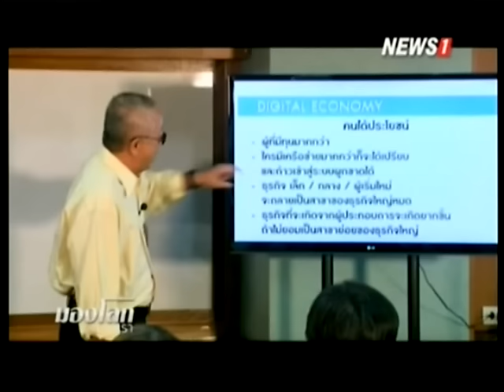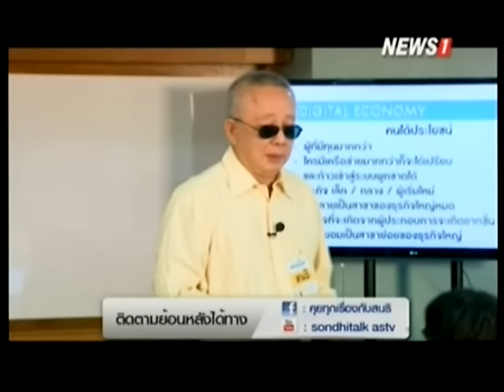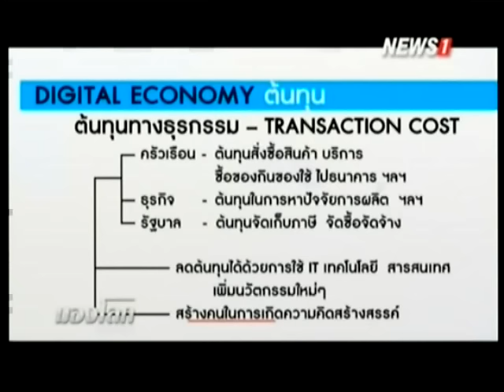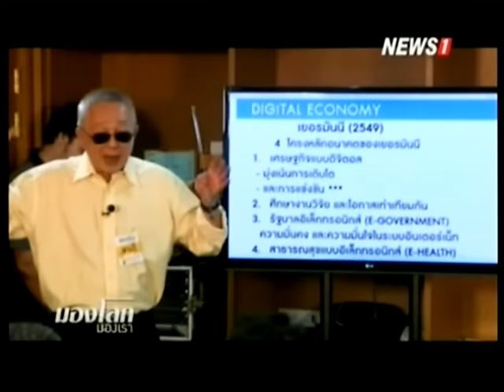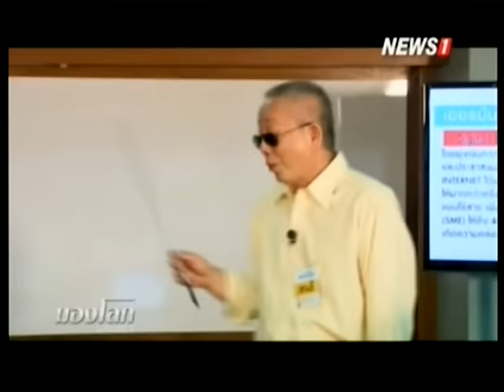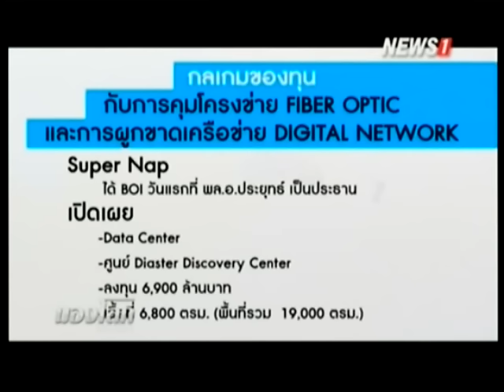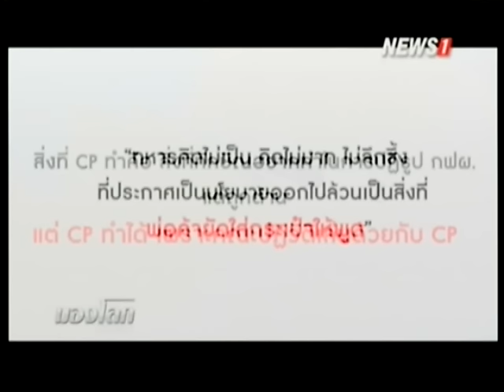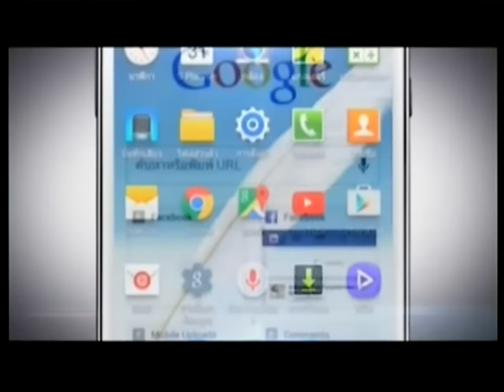มองโลกมองเรา "เศรษฐกิจแบบ Digital Economy แท้จริงแล้วเป็นอย่างไร" ช่วงที่2 01/11/2015